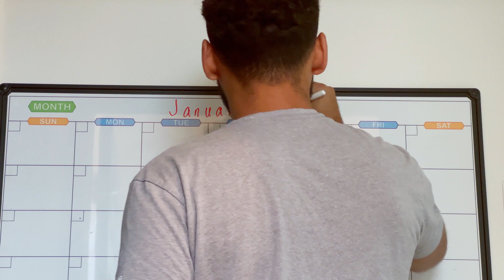The 4 things you MUST try to keep your "MOMENTUM" in 2023 and not just "FIZZLE OUT"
OUR HOME ESSENTIALS🏡